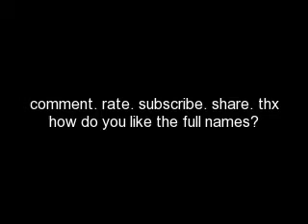Never Alone Again Chapter 9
Nick and Chloe walked up to the door, as nick pushed it open Chloe ran at top speed.  She saw Joe and shouted his name. he turned just in time for her big hug.  "Thank you so much Joe! I love the jewelry box, it's beautiful."  She said happily releasing him from her tight hug.

 "Your welcome i thought you would like it, i had to have Sorcha tell me a little bit about you, but with that i saw the box and knew it would be perfect!"  he said lad he had mad the right choice.  "You didn't tell her did you?" Kevin said to nick "No, i thought you would when we got here" he responded  "Hey Chloe i got something for you too, here it is" he said handing her a small envelope "Well it's really from all of us and it involves Sorcha and Rachel, but it was my idea so just open it and find out they already know and were tortured with not being able to tell you"

She peeled the envelope apart slowly, kind of nervous (surprisingly)  She pulled out a laminated paper on a black string.  She flipped it over and read the phrase 'VIP access. Jonas brothers' in fancy script, with the Jonas brothers emblem thing at the bottom.  She hugged Kevin and thanked them all she inquired ho it involved Rachel and Srorcha  "Well since this is a mini-tour, like 10 consecutive shows, you all are coming with us to the venues and Sorcha is going to sing 'on the line' with us since Demi can't come."  Kevin explained  "Awesome!" Chloe said.  Joe was going to see Sorcha.  he and Nick rehersed the song with her, Chloe, Rachel, and Kevin as their audience.  Kevin Took Rachel from the house he had the night planned, he had a big surprise for her.  he blindfolded her, telling her he had a surprise.  "What do you mean? you're not going to push me off a cliff or something, right?" Rachel asked, joking on the last part.  "Absolutely not telling you anything just enjoy the ride, ok." he said opening the car door and guiding her onto the seat.

he drove to the beach, it was beautiful. The white sands sparkled, starfish garnished the shore Kevin led her down to the shoreline and spread a blanket, asking her to sit.  he leaned it and lightly kissed her, beginning to remove the blindfold.  they got deeper, and ended up rolling in the sand passionately.  they ran up to the water and let the cool water lap over their feet, gliding along their ankles.  "So i want to ask you something, but i don't know how you'll take it"  Kevin said "Just tell me, i was patient now just spill" she responded he brought her to sit on the blanket.

He reached into his jacket pocket, Rachel's thoughts raced, what could he possibly be doing.  He pulled out a navy blue velvet box.  Rachel was breathing heavily "Kevin, what does this mean?" she knew that she loved him, but could he really be proposing after a week and a half? find out in chapter 10. comment, rate, subscribe, share, pretty please! i love my 17 subcriber you guys rock, check out the series by kimkeroSCENE and kokolocomotion
xoxox
harvest